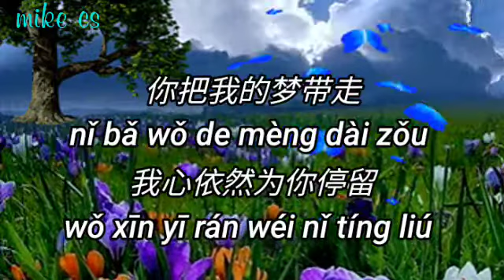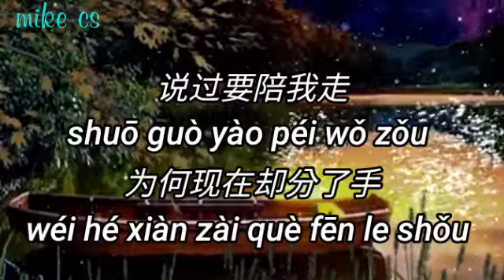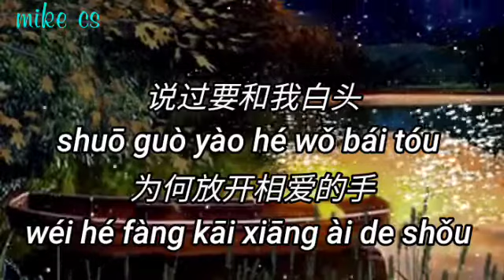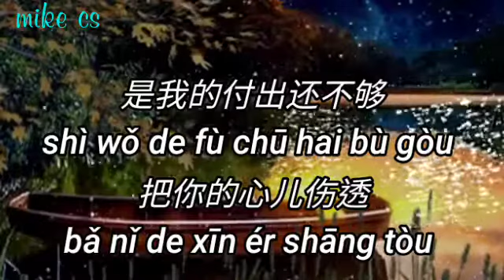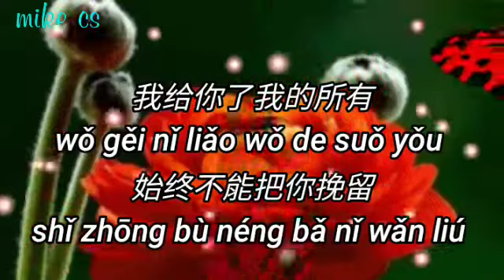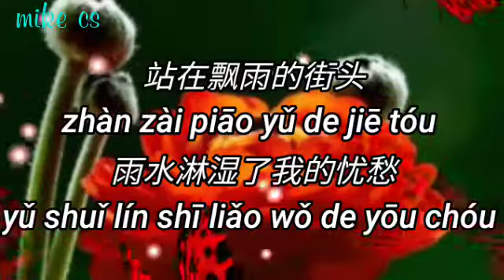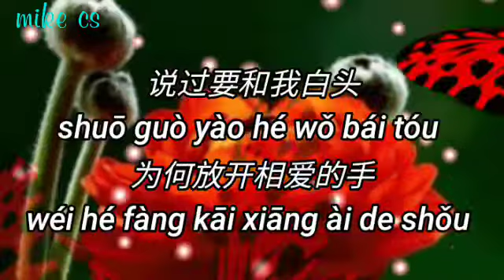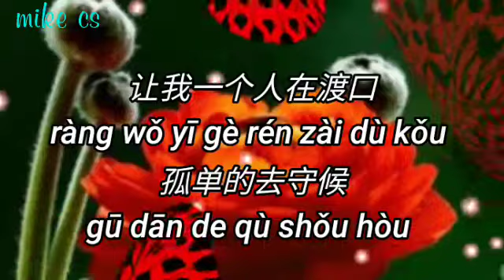爱情十八拍-ai qing shi ba pai【动态歌词】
站在相思的渡口
zhàn zài xiāng sī de dù kǒu
眼泪止不住的流
yǎn lèi zhǐ bù zhù de liú
历历往事涌心头
lì lì wǎng shì yǒng xīn tóu
幕幕对我纠缠不休
mù mù duì wǒ jiū chán bù xiū

我给你了我的所有
wǒ gěi nǐ liǎo wǒ de suǒ yǒu
始终不能把你挽留
shǐ zhōng bù néng bǎ nǐ wǎn liú
只有放开手放开手
zhī yǒu fàng kāi shǒu fàng kāi shǒu
静静地看着你走
jìng jìng dì kàn zhe nǐ zǒu

站在飘雨的街头
zhàn zài piāo yǔ de jiē tóu
雨水淋湿了我的忧愁
yǔ shuǐ lín shī liǎo wǒ de yōu chóu
明知爱已覆水难收
míng zhī ài yǐ fù shuǐ nán shōu
我却还在苦苦守候
wǒ què hái zài kǔ kǔ shǒu hòu

你把我的梦带走
nǐ bǎ wǒ de mèng dài zǒu
我心依然为你停留
wǒ xīn yī rán wéi nǐ tíng liú
我等着你等着你
wǒ děng zhe nǐ děng zhe nǐ
盼你能早日回头
pàn nǐ néng zǎo rì huí tóu

说过要陪我走
shuō guò yào péi wǒ zǒu
为何现在却分了手
wéi hé xiàn zài què fēn le shǒu
让我独自饮着
ràng wǒ dú zì yǐn zhe
爱情的这杯苦酒
ài qíng de zhè bēi kǔ jiǔ

说过要和我白头
shuō guò yào hé wǒ bái tóu
为何放开相爱的手
wéi hé fàng kāi xiāng ài de shǒu
是我的付出还不够
shì wǒ de fù chū hái bù gòu
把你的心儿伤透
bǎ nǐ de xīn ér shāng tòu

站在飘雨的街头
yǔ shuǐ lín shī liao wǒ de yōu chóu
wǒ què hai zài kǔ kǔ shǒu hòu

说过要和我白头
让我一个人在渡口
ràng wǒ yī gè rén zài dù kǒu

孤单的去守候
gū dān de qù shǒu hòu